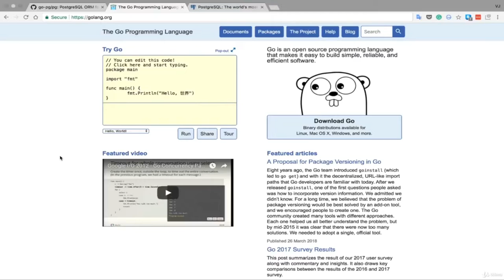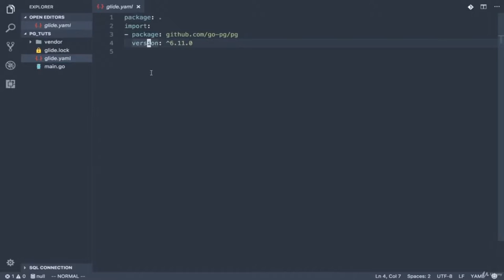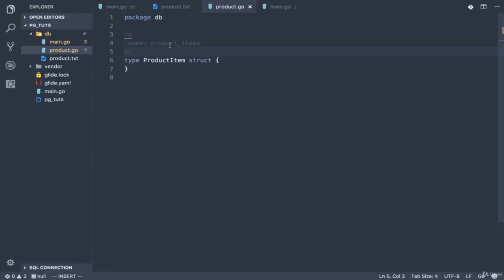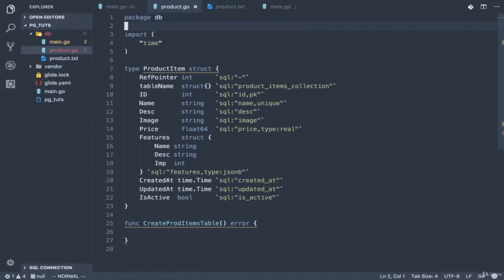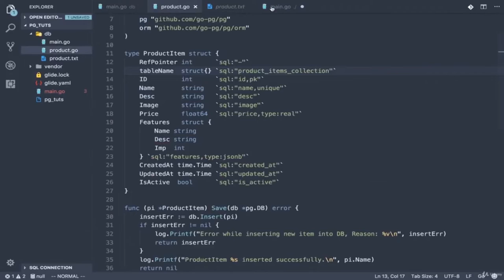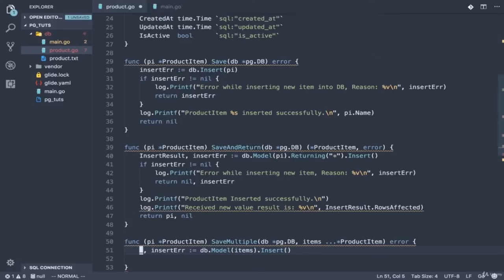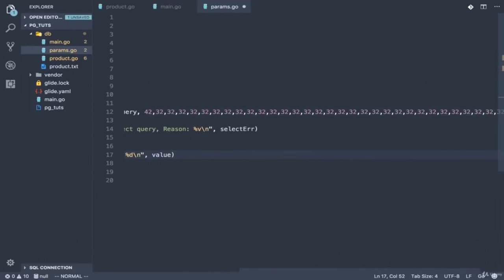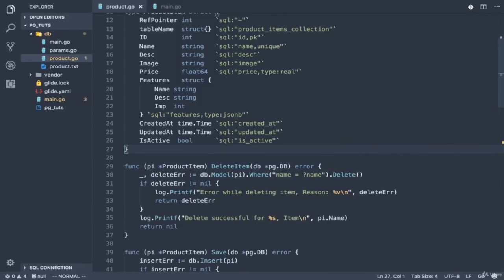Database Management Systems with Golang and PostgreSQL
In this tutorial, we'll learn how to do all Database Management Systems (DBMS) directly from Golang to PostgreSQL. Database Modeling with Golang and PostgreSQL
PostgreSQL Database Administration (DBA) for Beginners - Full Course

Golang OR Go Programming language is modern programming language specialized in building server side applications.

PostgreSQL is world's most popular open source database management system.

Both are one of the best technologies to build server side modern applications.

So, In this course i will try to give introduction how you guys can use these both technologies togather to build robust backend services.

Remark: This series contains just golang and postgresql integration and workings, it doesn't contain how to build REST apis.

People will learn how to connect to PostgreSQL using Golang and how to do DBMS directly from Golang.